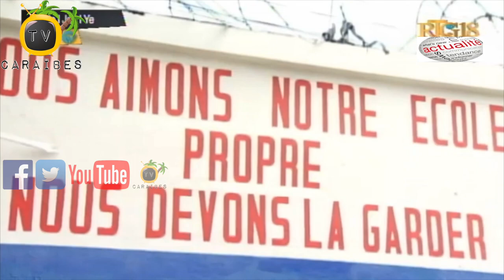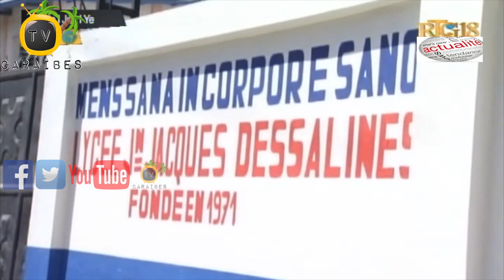Mesaj Elèv Pou Prezidan Jovenel Rekonstwi Lise Jean Jacques Dessalines Aprè Tranbleman Tè 2010 La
Mesaj elèv lise Jean Jacques Dessalines yo voye bay, Prezidan Jovenel Repiblik la ak minis edikasyon an pou rekonstwi lise a ki te kraze nan tranbleman tè 12 Janvye 2010 la

Plizyè elèv lise Jean Jacques Dessalines yo menm tou mande otorite yo pou rekonstwi yon lokal tou nèf pou reloje lise a

Nan okasyon 10 lane depi yon tranbleman tè te detwi lokal lise Jean Jacques Dessalines lan, Direktè lise a mande otorite yo rekonstwi yon lokal modèn pou reloje lise a